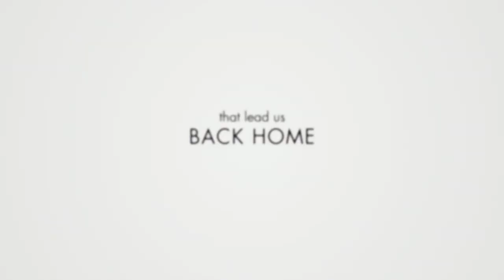The Last Song - Official Trailer [HD]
© Copyright Touchstone Pictures and Walt Disney Studios Pictures 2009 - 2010.

At seventeen, Veronica "Ronnie" Miller remains as rebellious and distant as she was the day after her parents' ugly divorce and father's subsequent relocation to Georgia. Once a classical piano prodigy under the tutelage of her father, Steve, Ronnie now rejects the instrument in favor of partying with her friends and has not spoken to her father since he left. Although Ronnie has been accepted to Juilliard School, she refuses to attend.

Now, Steve is given the chance to reconnect with his estranged daughter when her mother, Kim, sends the rebellious teen and her younger brother, Jonah, to spend the summer with him. Steve, a former Juilliard professor and concert pianist, now lives a quiet life in Tybee Island, the small Georgia beach town where he grew up, working on a stained glass window for the local church to replace the one the church lost in a fire...

Upon arrival, Ronnie is miserable, hostile and defensive toward all those around her, including handsome, popular Will Blakelee - until, after both she and Will become involved in protecting a Loggerhead Sea Turtle nest,[14] she discovers he is deeper than she believed.[11] As Ronnie falls in love with Will, she also manages to bond with Steve through the one thing they have in common- music.[10]